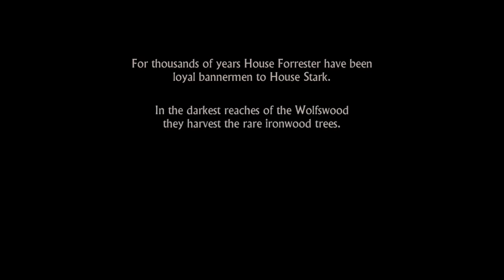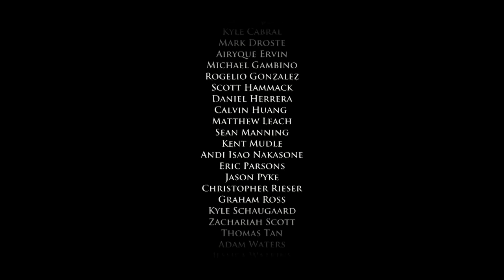Lets Play Game of Thrones Episode 1 - 'Iron From Ice'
Welcome to the first episode in this Let’s Play series of Telltale’s Game of Thrones.

Set in the world of HBO’s award-winning TV show, this is the tale of House Forrester, a noble family from the north of Westeros, loyal to the Starks of Winterfell. Caught up in the events surrounding the War of the Five Kings, they are thrown into a maelstrom of bloody warfare, revenge, intrigue, and horror as they fight to survive while the seven kingdoms tear themselves apart.

You play as different members of the Forrester household, interacting with characters from the TV show in locations including King’s Landing, Mereen, and the Wall. Your decisions will change the story around you, so choose carefully, because when you play the game of thrones, you win or you die.